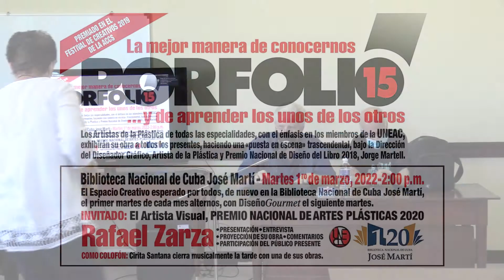PORFOLIO La mejor manera de conocernos ...y aprender los unos de los otros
Los Artistas de la Plástica de todas las especialidades, con el énfasis en los miembros de la UNEAC, exhibiran su obra a todos los presentes, haciendo una "puesta en escena" trascendental, bajo la dirección del Diseñador Gráfico, Artista de la Plástica y Premio Nacional de Diseño del Libro 2018, Jorge Martell.
Invitado: el Artista Visual, Premio Nacional de Artes Plástica 2020. Rafael Zarza
Como Colofón: Cirita Santana cierra musicalmente la tarde con una de sus obras.